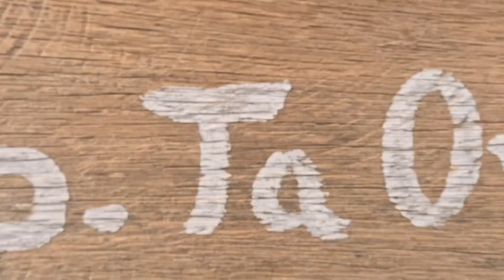តាមផ្លូូវទៅកាន់ ខ្វាវ ស្ពាន់តាអុង ផ្លូូវបុរាណពីក្រុងនគរធំទៅព្រះខ័នកំពង់ស្វាយ